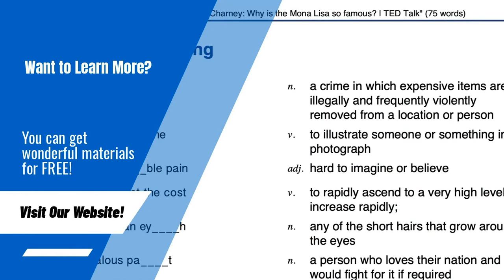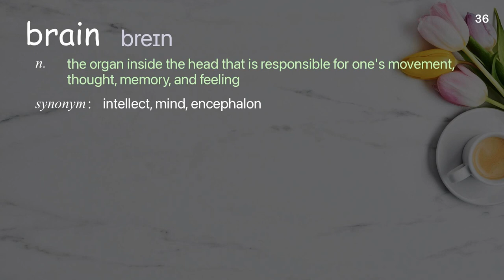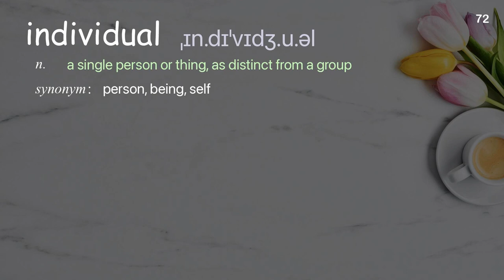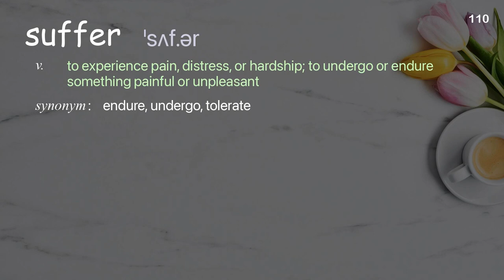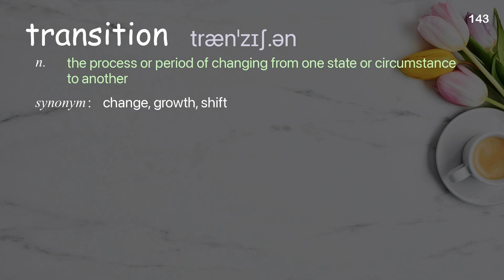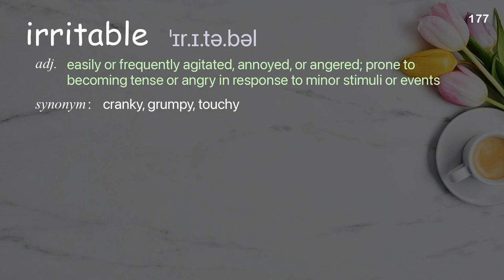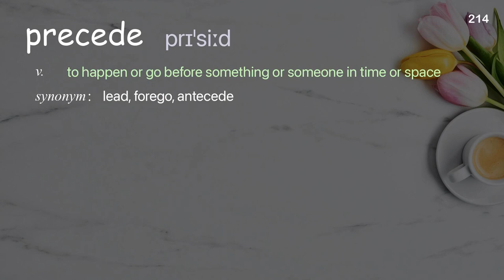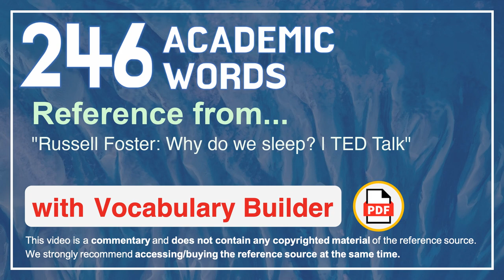246 Academic Words Ref from "Russell Foster: Why do we sleep? | TED Talk"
■PLEASE NOTE

■Reference Source
Russell Foster: Why do we sleep? | TED Talk